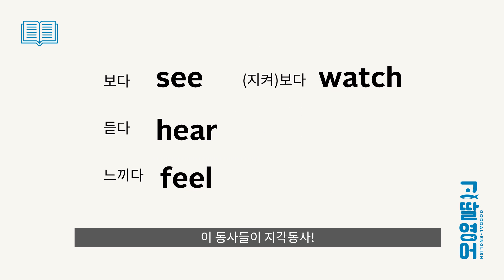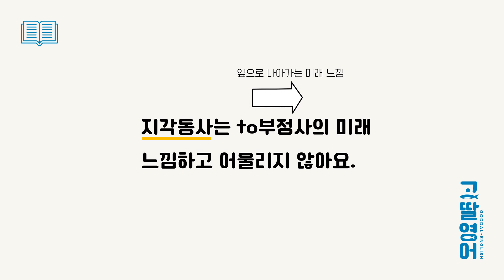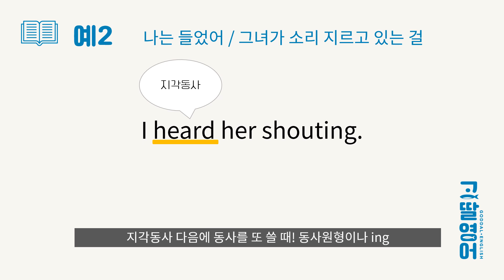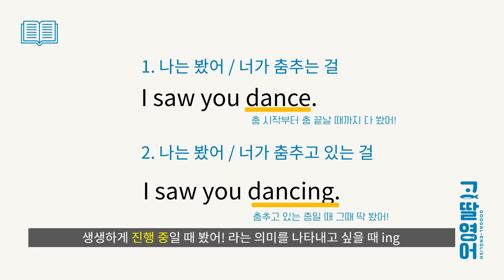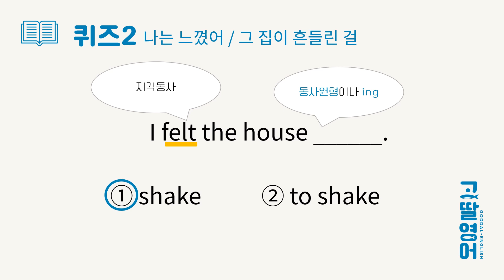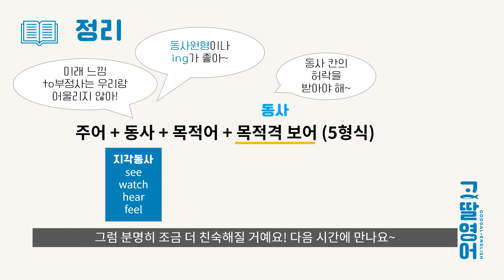[14] 3권 Unit9 지각동사 들어 본 적은 있는데... 뭐가 중요한 건지 모른다면? 지금 바로 5분 정리! |고딸영어|토익|수능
지각동사!
지각할 때 지각 아니고요 ㅋㅋ

보고, 듣고, 느끼는 걸 지각동사라고 하는데요!
see, watch, hear, feel

지각동사 다음에 동사가 또 나오면
동사원형이나, ing형태로 써야하는 게 핵심이에요!

고딸영문법을 책으로 공부하고 싶다면? 👇

전면 개정판 ⭐️ 고딸영문법1⭐️  드디어 출간

[문법책] 고딸 영문법 시리즈  (왕기초1,2 / 왕필수1,2 / 완성편)